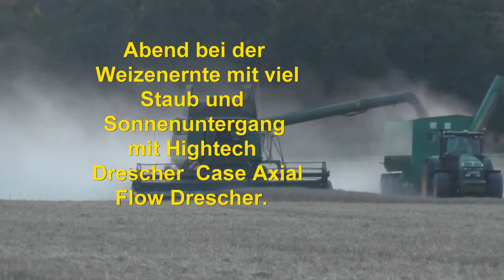Abend bei der Weizenernte mit viel Staub und Sonnenuntergang mit Hightech Drescher Case Axial Flow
Abend bei der Weizenernte mit viel Staub und Sonnenuntergang mitHightech Drescher  Case Axial Flow